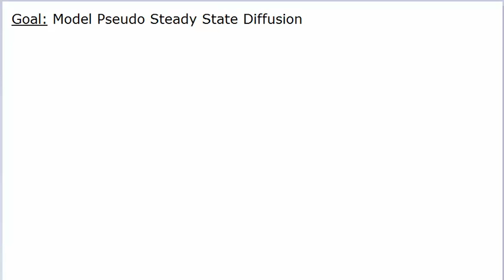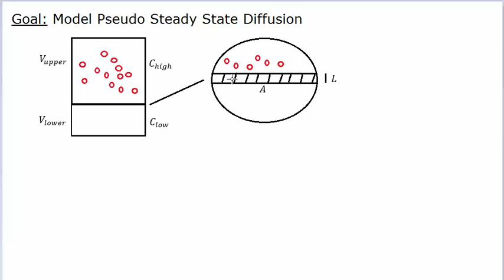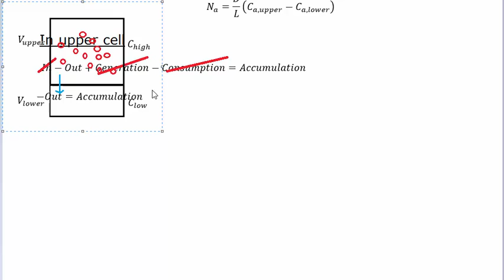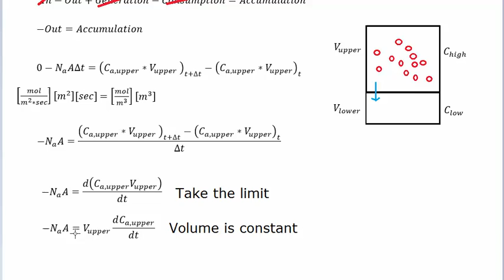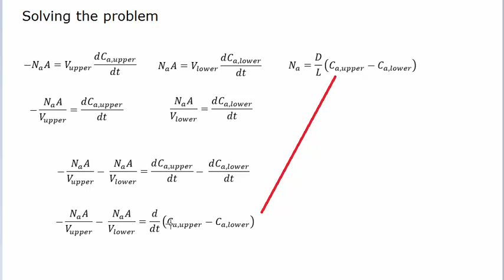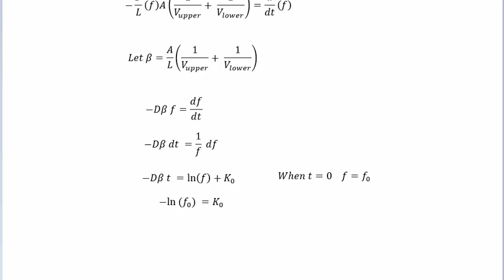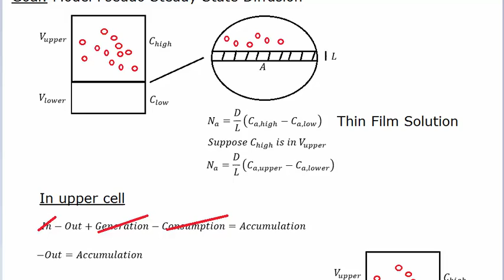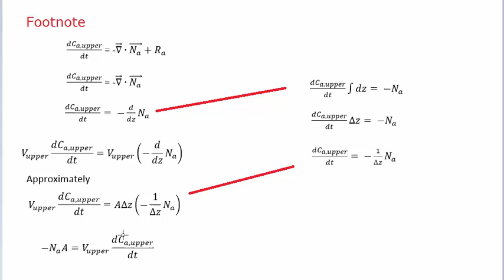Heat & Mass Transfer - Diaphragm Cell (Pseudo Steady State)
Diffusion: Mass Transfer in Fluid Systems, E.L. Cussler